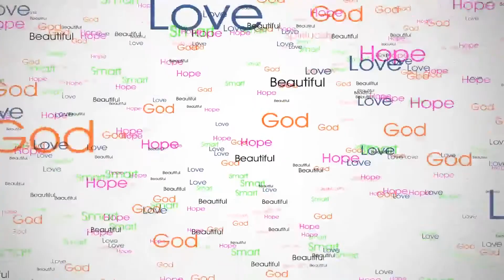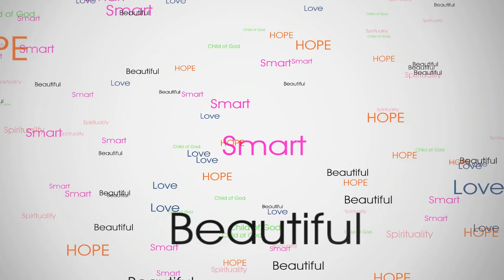Self-Discovery with Rodolfo de Oliveira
READ ME!

Book: Existential Conflicts by Joanna de Angelis and Divaldo Franco